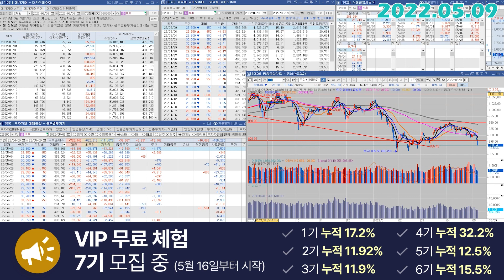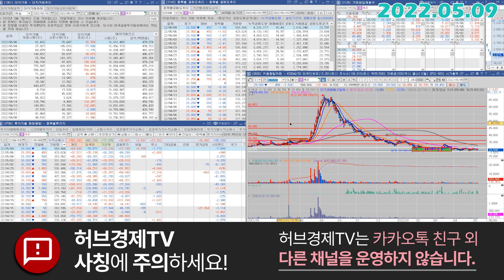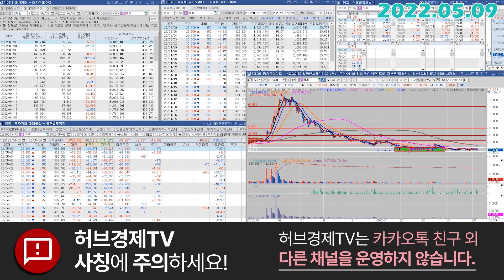에이치엘비 (028300) - 금일 선방한 이유